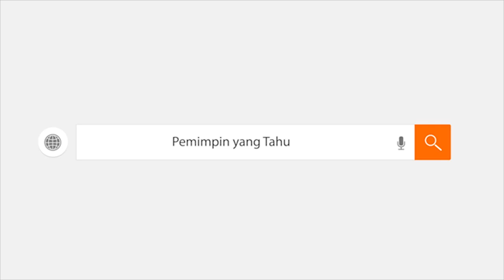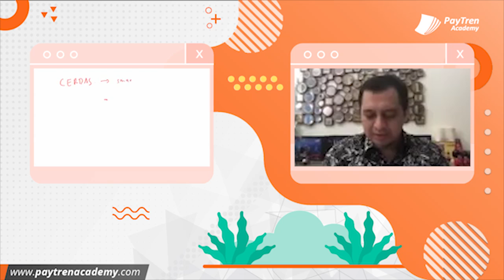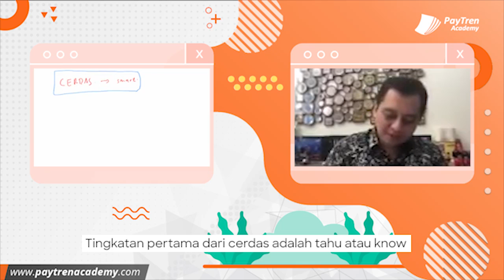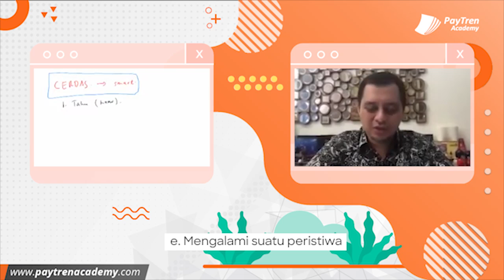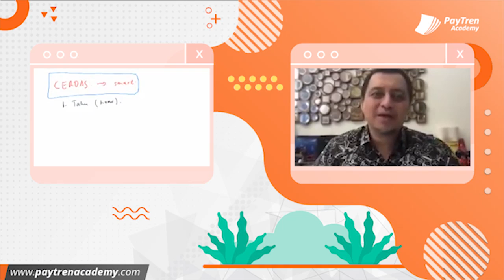Kiat Menjadi Pemimpin Yang Cerdas | Deddi Nordiawan (Headmaster Paytren Academy)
Search Judul : SEPERTI INILAH PEMIMPIN CERDAS

Info lebih lanjut bisa menghubungi kami
Fanpage Facebook : Mentor Of Academy